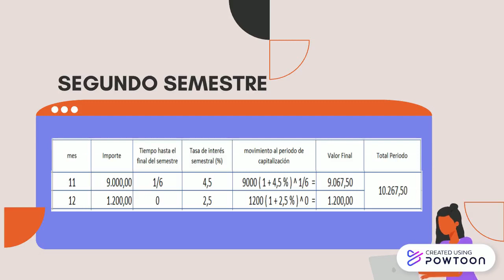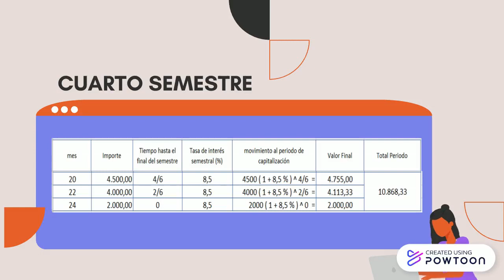TRABAJO INGECO GRUPO 9 PARTE 2